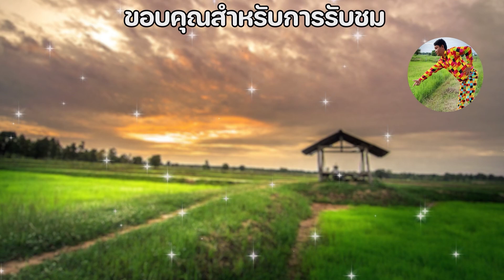ก้อยกุ้งเต้นสดๆ ใส่บักกอกรสชาติส้มๆฝาดๆ แกล้มผักสดและหมากลิ้นฟ้าพี่น้อง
ขอบคุณ ซาวพิณจากท้ายคลิป :  อ.โน ชานน ชินราช  :หม่องม่วน เร็คคอร์ด